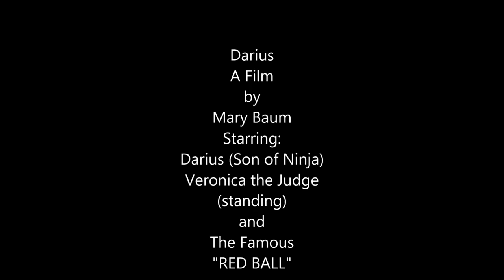Darius A Film by Mary Baum